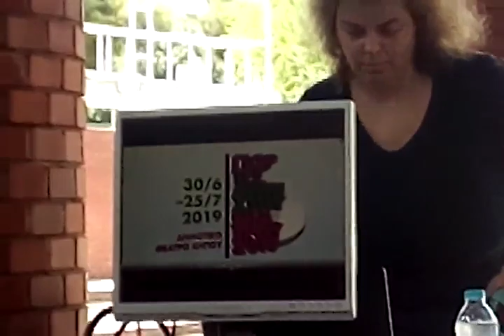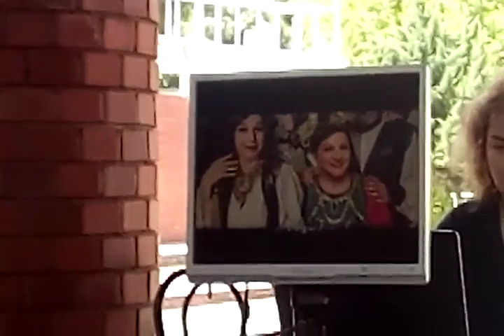Συνέντευξη τύπου Γιορτές Ανοιχτού Θεάτρου 2019 β΄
Συνέντευξη τύπου στις 24 Ιουνίου 2019 στο Θέατρο Κήπου του Δήμου Θεσσαλονίκης για τις Γιορτές Ανοιχτού Θεάτρου 2019